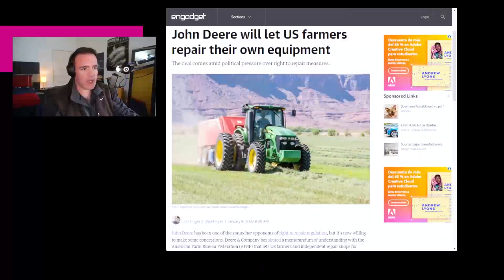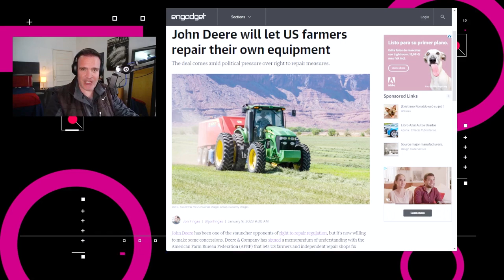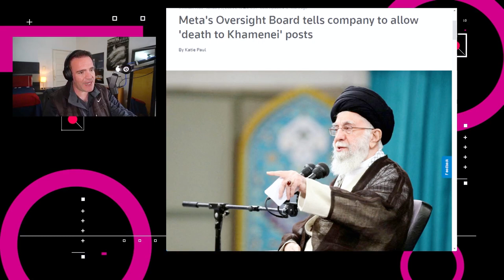Meta ajusta sus medidas de moderación - NTX 283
GPT te ayudará en Office, Mastodon pierde usuarios activos y Meta revisa sus medidas de moderación

Noticias:

00:15 Fuentes de The Information revelan que Microsoft incorporó una versión del modelo GPT de OpenAI para mejorar la función de autocompletar
de Word

00:40 John Deere firmo un memorando de acuerdo con el American Farm Bureaou Federation para decir que los agricultores tienen derecho a reparar su propio equipo

01:20 Datos relacionados al volumen de usuarios de Mastodon muestran que la plataforma social descentralizada tenía aproximadamente 1.8 millones de usuarios activos en la primera semana de enero

01:45 Hartley Charlton de MacRumors señaló que Apple no lanzó una nueva Mac durante el cuarto trimestre de 2022. Esto no pasaba desde el cuarto trimestre de 2001, cuando Apple lanzó el iBook G3, hace 21 años.

01:59 La Junta de Supervisión de Meta anuló la decisión de la compañía para eliminar una publicación de Facebook que bloqueaba la frase “muerte a Khamenei”, como una crítica al líder iraní.

02:37 Análisis: La importancia del contexto